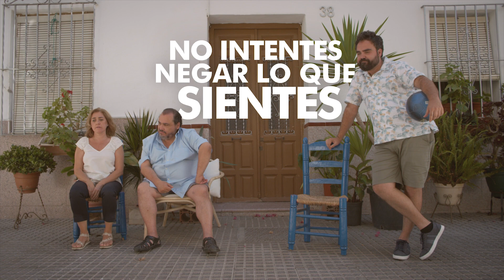No intentes negar lo que sientes | Siéntelo | Campaña abonados MCF